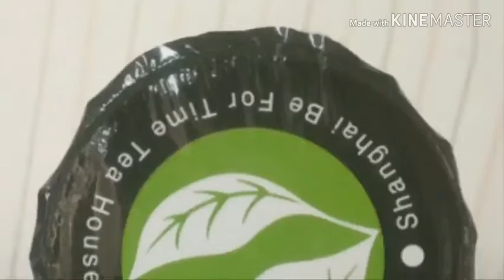음료실링기(음료포장기) 를 이용한 인쇄필름 주문 제작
개인상호 및 이미지 디자인을 만들어 ai파일로 보내주시면

보내주신 디자인을 토대로 인쇄필름을 제작 합니다.

2~3주(동판제작포함) 정도 시간이 소요되는점 유의해주세요.

자세한 문의사항은 대표번호 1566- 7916으로 연락주시면